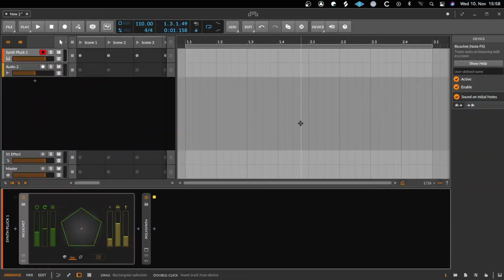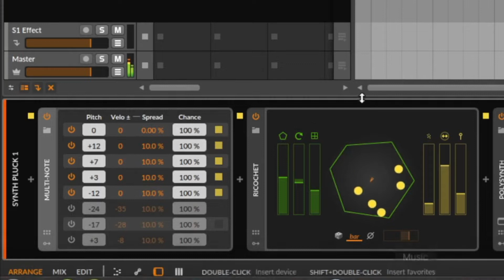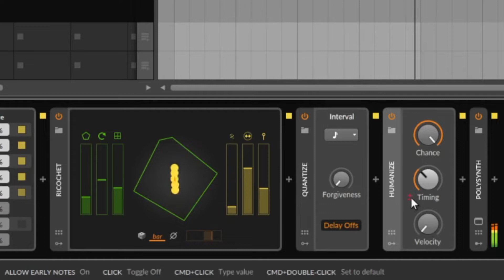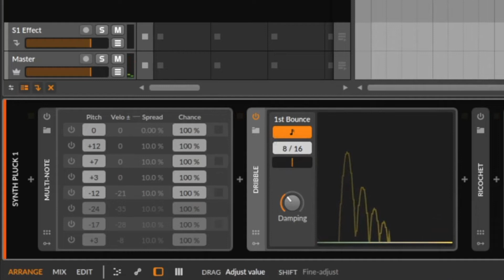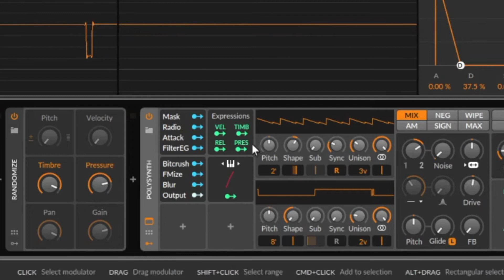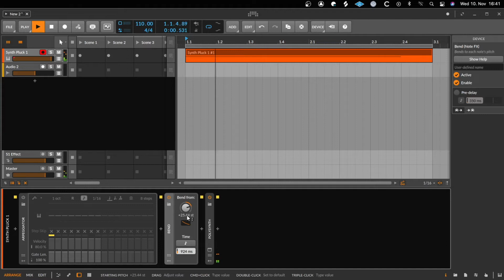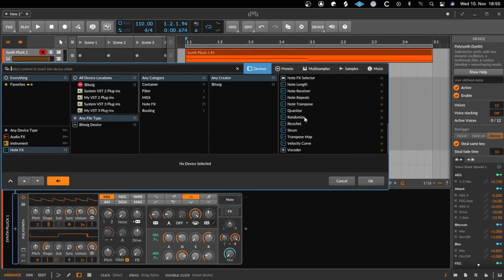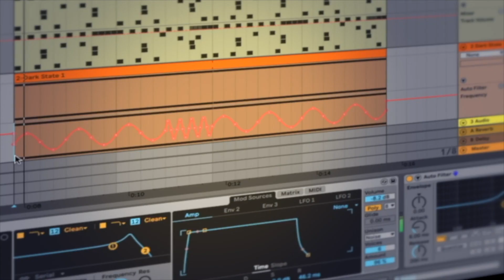Bitwig Studio 4.1 - Note FX - Tutorial auf Deutsch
In Bitwig Studio 4. 1 reicht es schon eine Note am Keyboard zu spielen, den Rest erledigen die neuen Note FX Effekte.

0:50 Ricochet
3:15 Quantize
4:16 Humanize
5:44 Dribbel
7:37 Randomize
11:16 Strum
13:13 Bend
15:11 Note Repeats

Mein Bildschirme:

Meine Lautsprecher sind von Genelec:

Als Audio-Interface verwenden wir das Apollo von Universal Audio:

Wobei ich Euch eher das Twin empfehle: